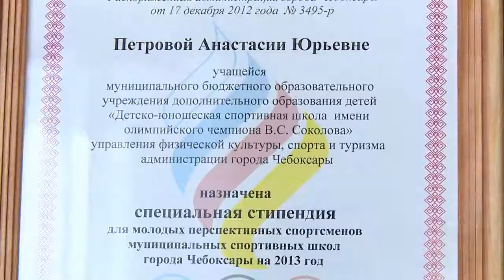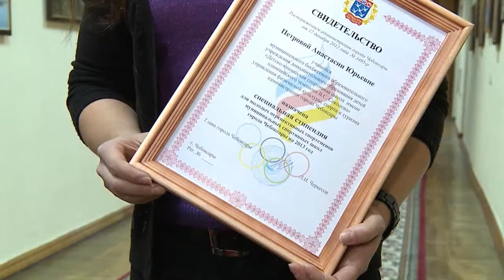Молодым спортсменам назначили спец стипендии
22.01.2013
Денежную выплату ребята будут получать весь 2013 год.
Ученики спортивных школ города получили дипломы стипендиатов главы администрации. Обладателями денежных выплат стали 25 юных спортсменов. Награды вручал исполняющий обязанности начальника управления физкультуры, спорта и туризма столичной администрации Петр Шутинский. Он отметил, что ребят поощрили за большие достижения в спорте.